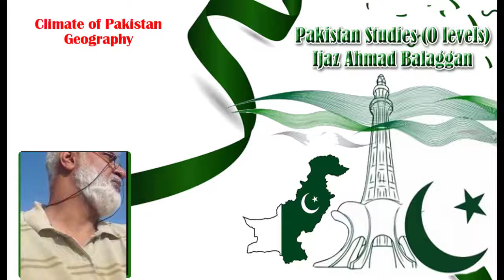Pak Study Climate of Pak 6 April 2020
The climate of Pakistan o levels Geography focusing on elements of Climate.